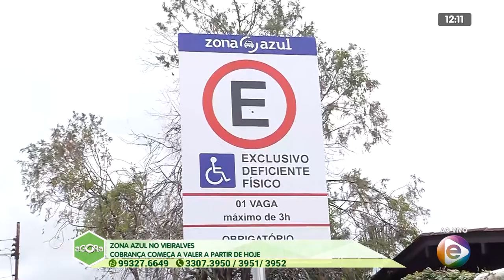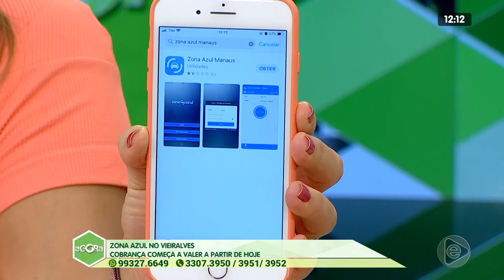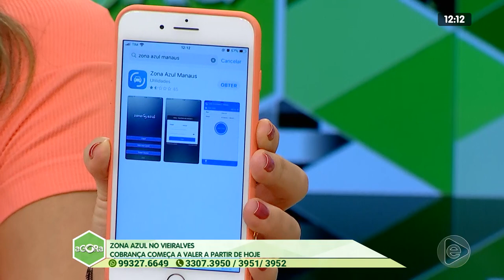02º BLOCO AGORA 22 01 2020